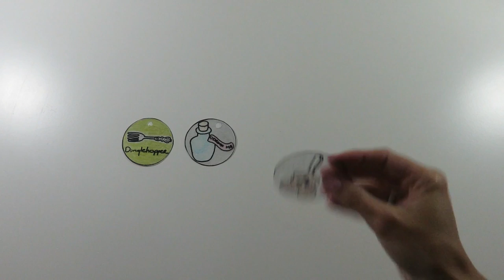DIY Shrink Plastic How to make 9 wonderful items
Learn how to make 9+ different things out of Shrink Plastic! I will show you how I made different types of earnings, bracelets, pins. also rings, barrettes or hair clips, necklace, key-chain and even jewelry dishes!!!

Love, Rabbit in Rose